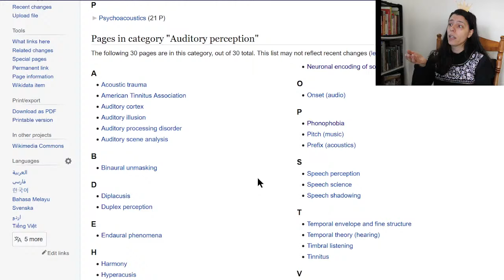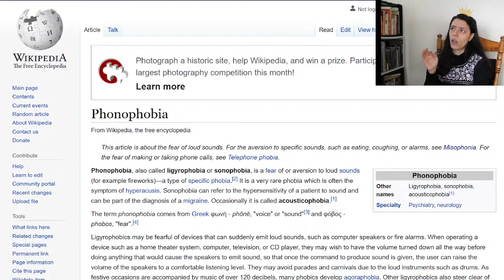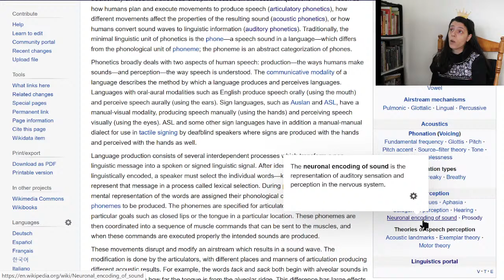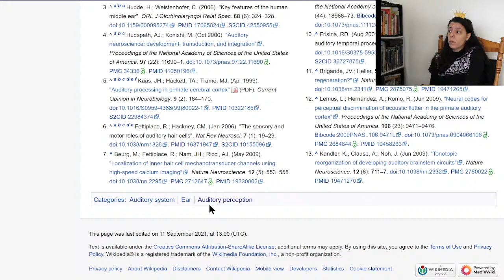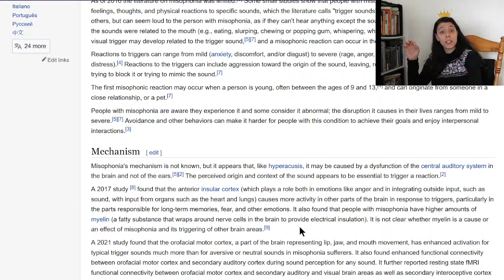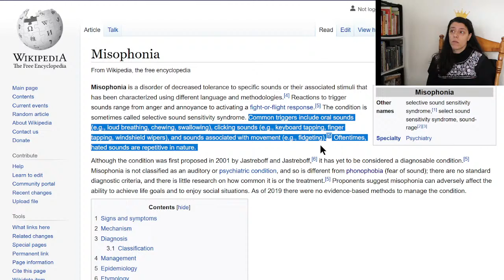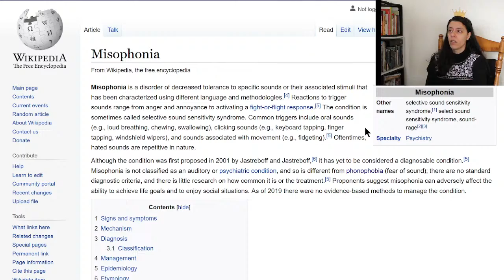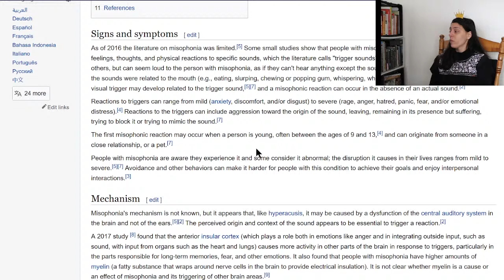Linguistics You Can Use - Oct 8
Set your reminder for Fridays at 10am Pacific for A Livestream About Linguistics and Language! Email contact@craftingsoundmeaning or ask your language questions live in the comments.